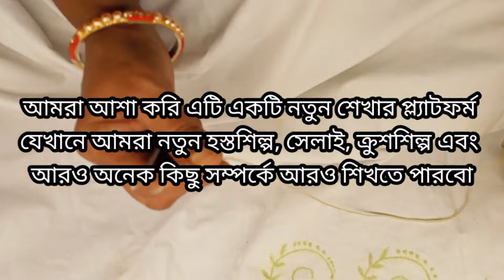baby cap making for new born baby with wool and crochet